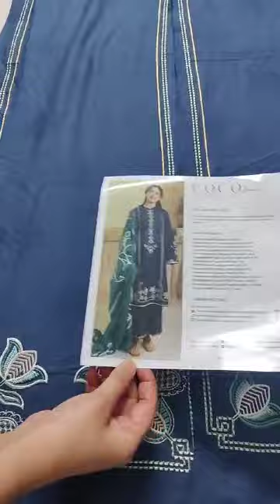3B | COCO Lawn Unstitched '24 BY Zara Shahjahan